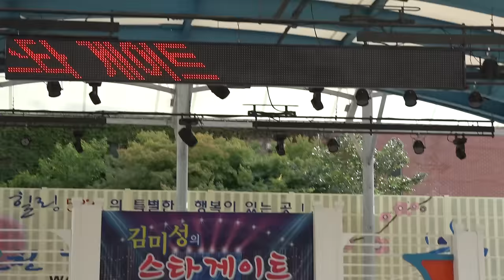가수 김미성-아쉬움_김미성의 스타게이트-수안보온천 물탕공원 특설무대_영상감독 이상웅-2015.09.16. 00082